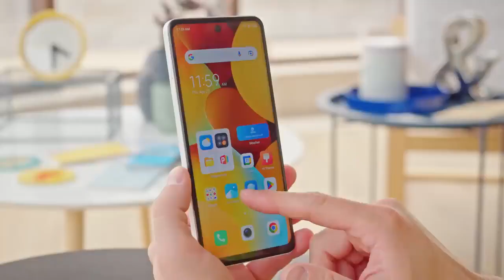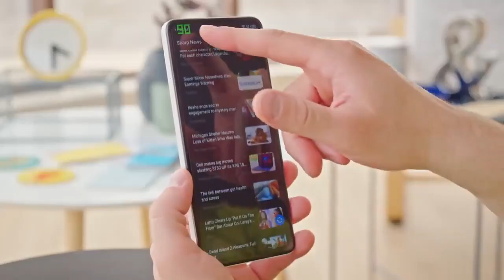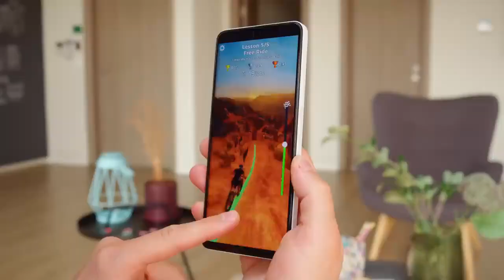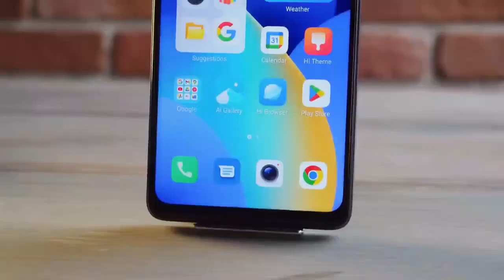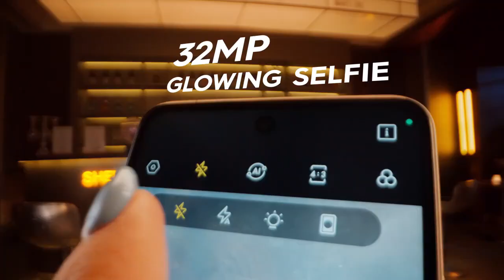Este es el CELULAR MAS CALIDAD PRECIO Del 2023 (Bueno, Bonito y Barato) Tecno Spark 10 Pro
Conoce el MEJOR CELULAR BARATO Y BUENO Para este 2023, Es super CALIDAD PRECIO y de la marca TECNO MOBILE!!